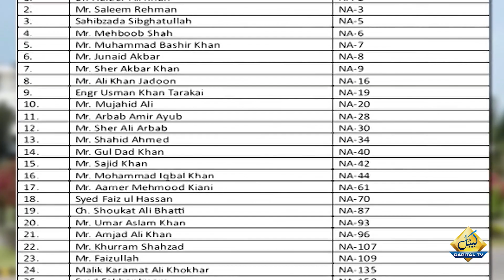Saleem Safi Lashes Out At Nawaz Sharif, Asif Zardari and Maulana Fazal ur Rehman | Capital TV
Saleem Safi Lashes Out At Nawaz Sharif, Asif Zardari and Maulana Fazal ur Rehman | Breaking News | Capital TV